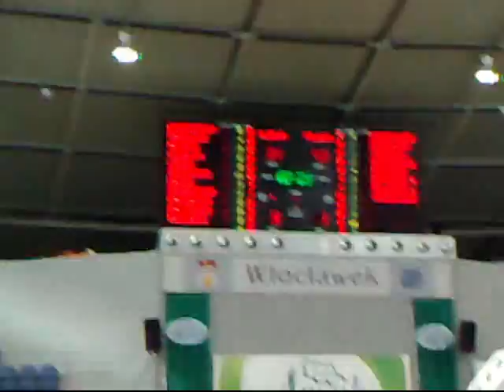Media Włocławek zwycięskie!.mp4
Przed czwartym finałowym meczem TBL rozegrany został mecz pomiędzy dziennikarzami z Włocławka, a Resztą Świata :)